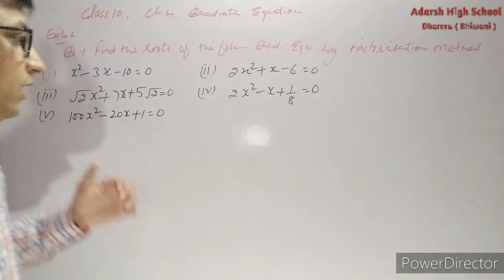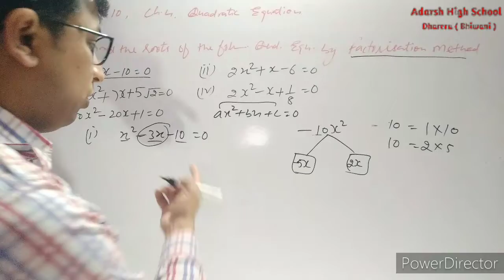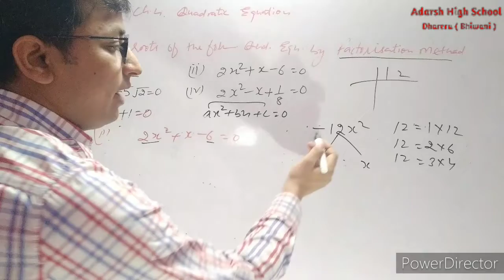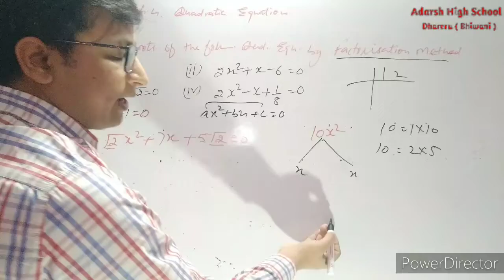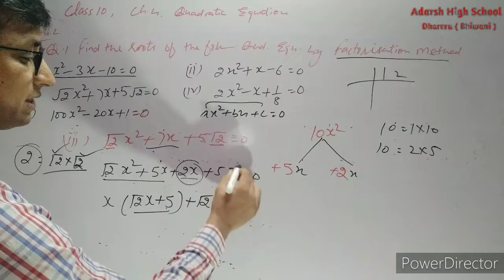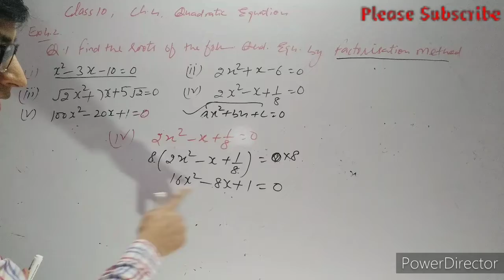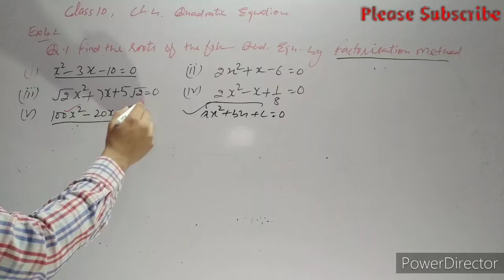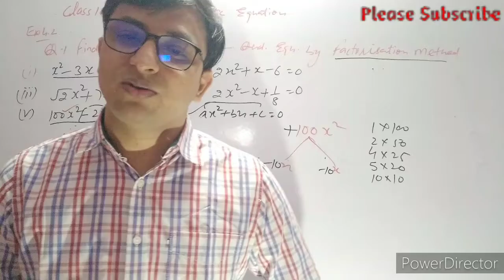Maths || Class 10, Chapter 4, Ex. 4.2, Q. No.1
Shemrock Adarsh || Adarsh High School Dhareru Bhiwani || Maths || Class 10, Chapter 4, Ex. 4.2, Q. No.1 || Quadratic Equations By Dharmvir Bhardwaj Sir!!